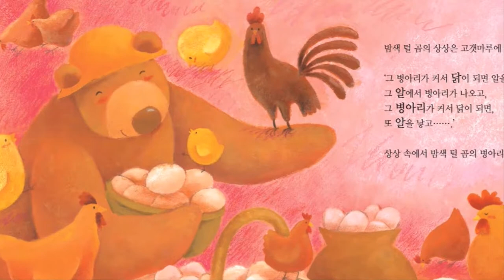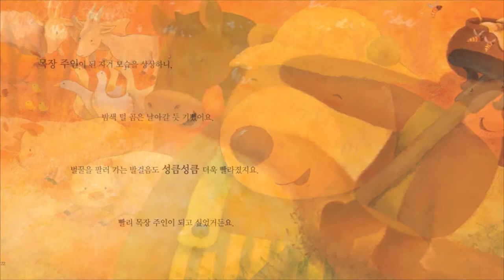꼬작수_9호_1단계_꿀단지와함께 깨져버린 밤색 털 곰의 꿈